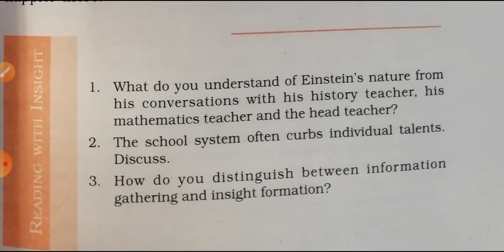Einstine at school/chapter 4 11th class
Question answer discussion